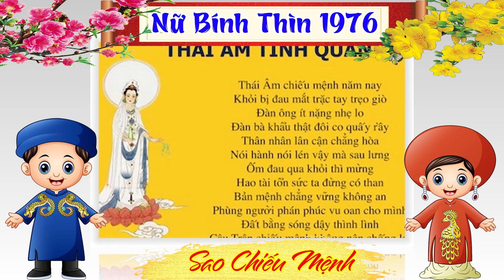Xem Tử Vi Nữ Mạng Tuổi Bính Thìn 1976 Năm 2024 Giáp Thìn